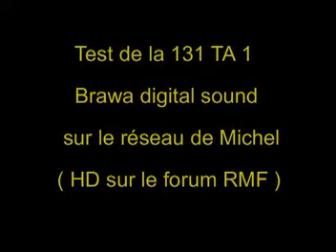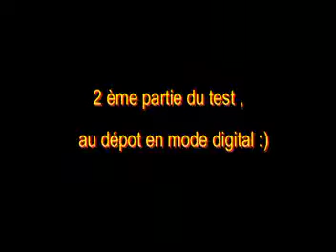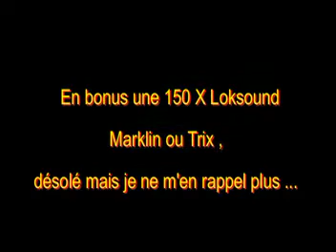Test Brawa 131 TA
Test de la 131 TA 1 BRAWA